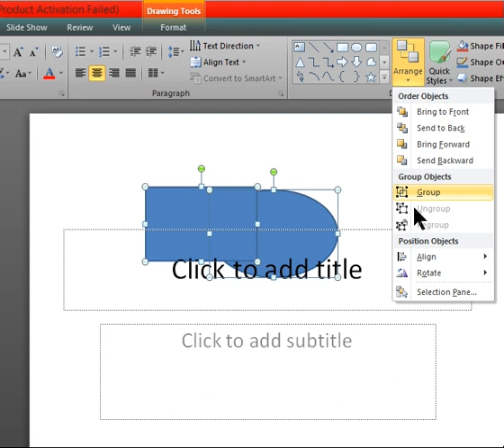unit 5 presentation selecting images with different approach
This video deals with the use of selection of image using Microsoft PowerPoint and helps the student to make the animation easier